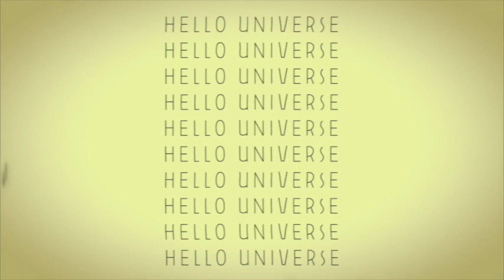it's been 2 years since my grandpa passed away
i'm always talking about being vulnerable and "real" and i feel like this is one of those vulnerable and real times.. or maybe i'm just a total psychopath for filming myself in a vulnerable position, i don't know. i hope you guys don't mind or think it's weird i shared something like this.

if money is tight, stream this video for FREE. 100% of ad revenue will be donated to BLM organizations
this google doc has many more links to organizations/bail funds/etc you can donate to!

LEARN.
75 Things White People Can Do for Racial Justice-

WATCH.
here are a few videos from content creators i watch personally that i found interesting!

*if you’re someone like me who understands/copes better through humor, this video is a good one for you. he makes some REALLY great points while still keeping a comedic vibe, and it isn’t too long for people with short attention spans! also, his whole channel is hilarious so i’d definitely suggest checking out his other stuff :)

*i really liked hearing his story, it brings even more reality to just how common discrimination is in the legal system (their channel is also super great, so check them out too)

*just all around admirable, her ability to express her thoughts & opinions is beautiful, i love her. it is a bit longer than the others above though so watch this when you have the time to pay attention!
Keep up with my journey!